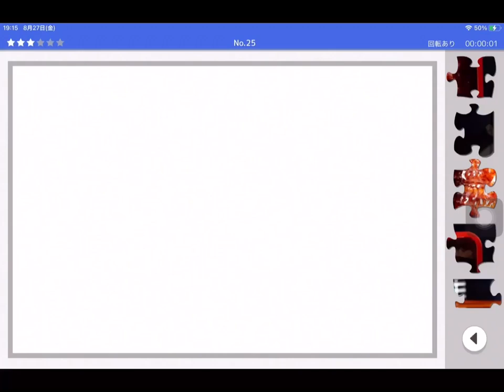short ver. timelapse jigsaw puzzle 「Food Porn puzzle unaju（ Grilled eel on the rice）」【飯テロパズル うな重】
Popular Japanese food unaju.（ Grilled eel on the rice）
If you see it so hungry.
It's 54 pieces.

日本食の定番、うな重のジグソーパズル